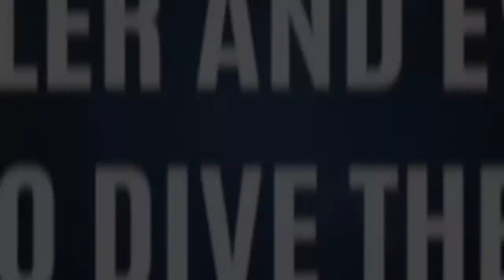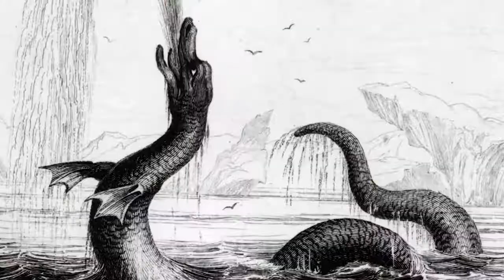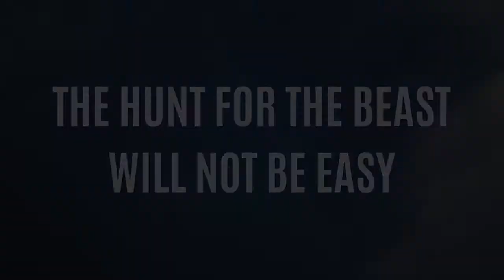Legendary Beasts of the Abyss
Longtime pal Evan Kovacs and I set out to be the first to dive a World War One German U -boat sunk under mysterious circumstances off the Scottish Coast, and our journey brings us to search for Legendary Beasts of the Abyss. stay tuned for more info!